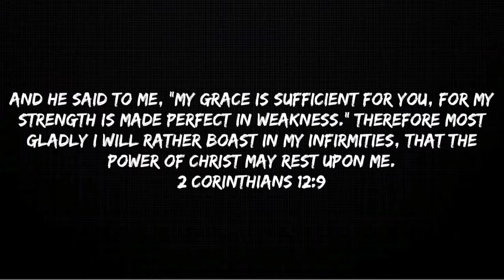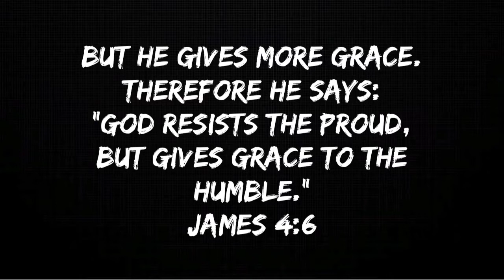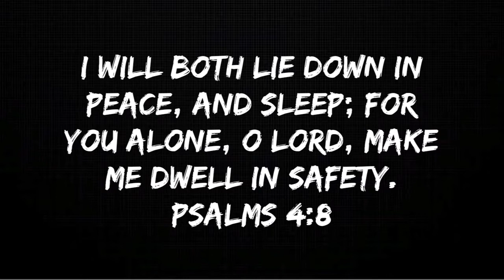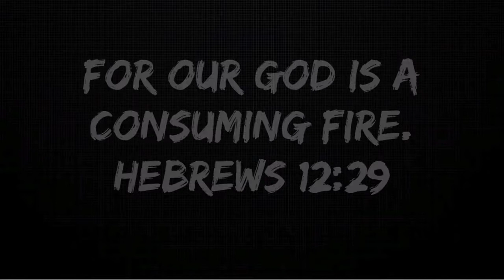Mahal Sneham || Malayalam Christian Song || Rachel Philip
Vocals - Rachel Philip